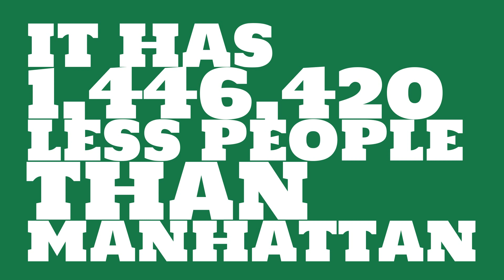How big of a city is San Bernardino, CA?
What is the population of San Bernardino, CA? How does the size of San Bernardino, CA compare to other cities?